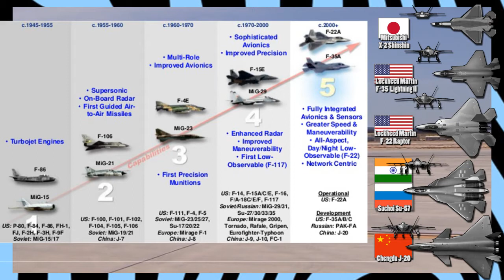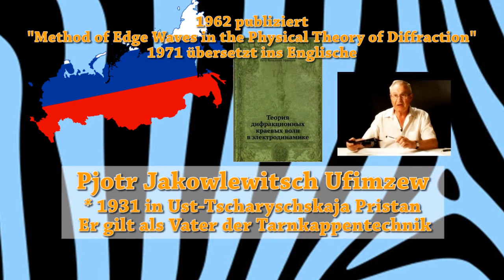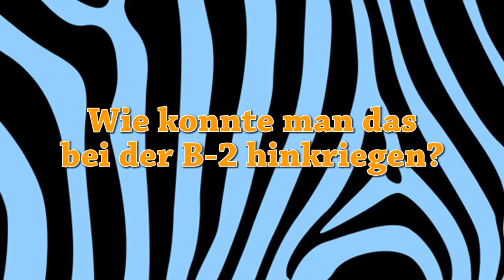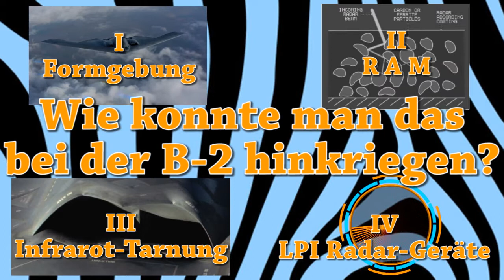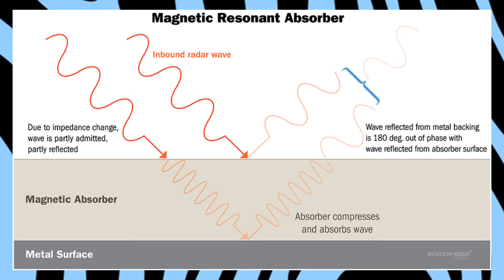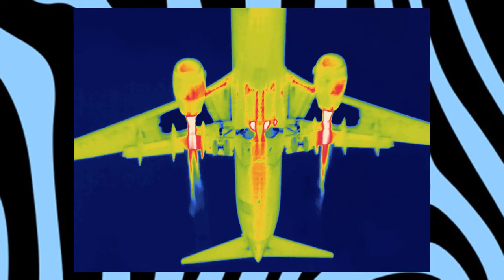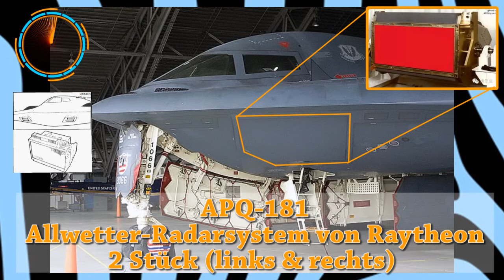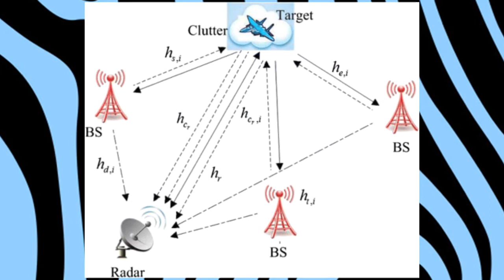Das beste Flugzeug der Welt - So funktionieren Tarnkappenbomber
Tarnkappenbomber Tarnkappenbomber. Tarnkappentechnik (Stealth) bei Tarnkappenflugzeugen, Tarnkappenbombern und Tarnkappenschiffen. Wie funktioniert Tarnkappentechnik bei Tarnkappenbombern und Tarnkappenflugzeug? Tarnflugzeuge. Tarnkappenbomber - Wie funktioniert Tarnkappentechnik - Northrop B-2 Spirit Doku Deutsch. Tarnflugzeuge.

Mein Monitor
Mein Mikrofon
Meine Festplatte

Die Amazon-Links (http.amzn.to/?) in der Videobeschreibung sind Afilliate-Links. Wenn ihr über die Links etwas kauft, bekomme ich eine kleine Provision, ohne dass sich der Preis für euch ändert, oder du unterstützt mich über Patreon Danke für den netten Support!

HP Safari

Quellen Musik